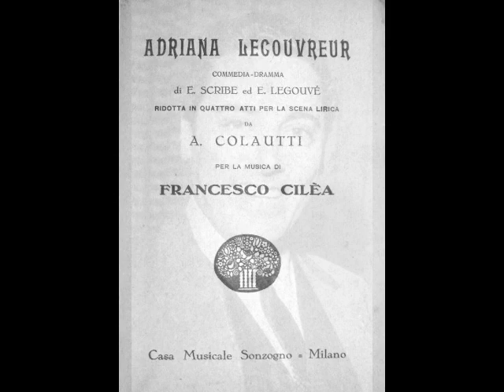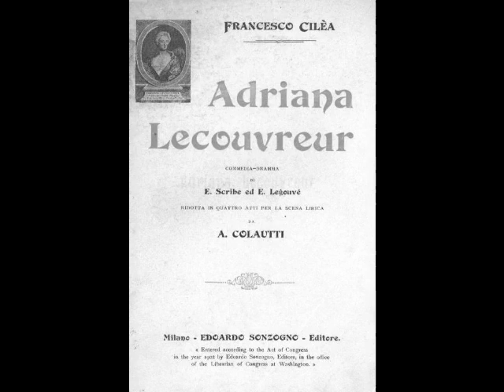Mario del Monaco & Clara Petrella - La dolcissima effigie (Mexico City, 1951)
After nearly a year out of commission, del Monaco came back in his most celebrated role, Otello, with Philadelphia Grand Opera in October of 1964. His career continued in Europe and the Americas, in both opera and concert, for the next decade. However, chronic renal failure compelled the tenor to curtail his performances in his late 50s, and he bade farewell to the stage in Vienna as Canio in 1975. In retirement, del Monaco remained active, giving interviews, coaching young singers and even making a film, Primo Amore, in 1978. Sadly, his health continued to deteriorate. On October 16, 1982, as the great tenor was arriving at a Venice hospital for dialysis, he suffered a heart attack and died at the age of 67.

Mario del Monaco was a man of many talents. He was an accomplished painter whose work was often exhibited. He was a motion picture actor, appearing in eight films, as well as providing the singing voice for Ermanno Randi in The Young Caruso (1951). His repertoire of over 40 operas included La Forza del Destino, La Fanciulla del West, Turandot, Il Tabarro, Fedora, Adriana Lecouvreur, Les Troyens, Francesca da Rimini, Die Walküre, and Lohengrin. The charismatic tenor, “The Brass Bull of Milan”, as he was called, was able to send audiences into a frenzy with his trumpeting top notes, yet critics were quick to condemn him for always singing at full throttle. Del Monaco WAS capable of sensitive singing. He simply preferred to give the public what they eagerly expected from him. Here, del Monaco joins Clara Petrella (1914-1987) for “La dolcissima effigie” from Cilea’s Adriana Lecouvreur. This was recorded live at the Palacio de las Bellas Artes in Mexico City in 1951.